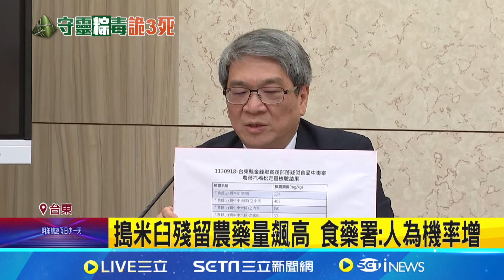搗米臼殘留農藥量飆高 食藥署:人為機率增 目前排除是食材的農藥殘留 可能是誤用或蓄意添加機率增加│【新聞一把抓】20240921│三立新聞台